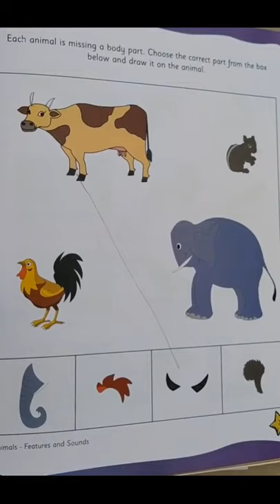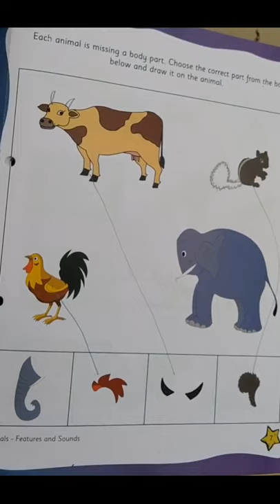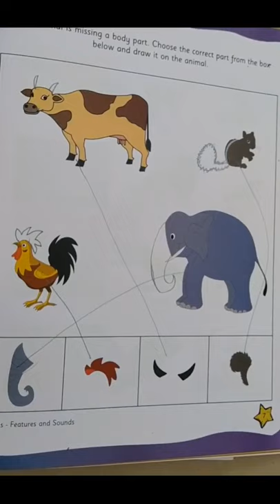The Orbis School - Environmental Science - Sr KG - Animal Features - Part 2